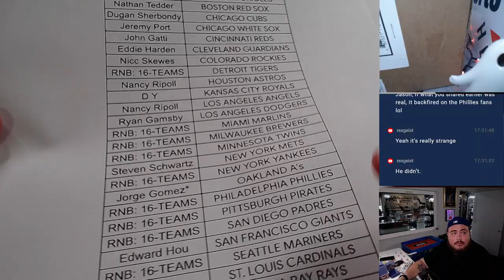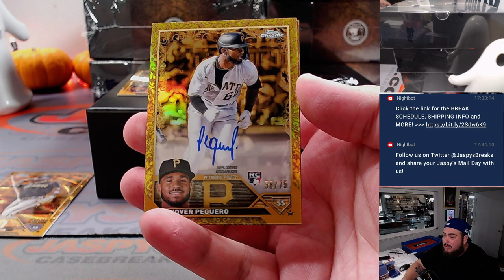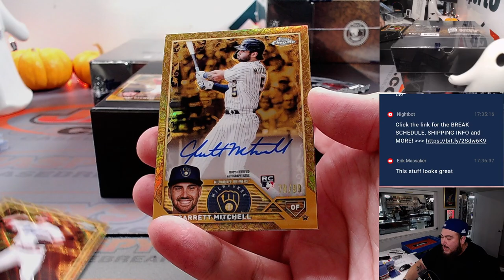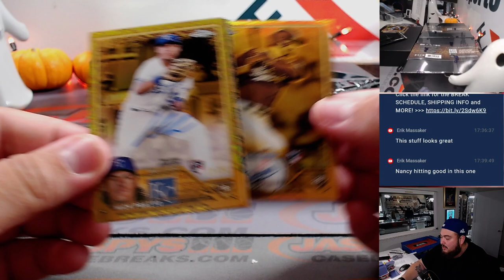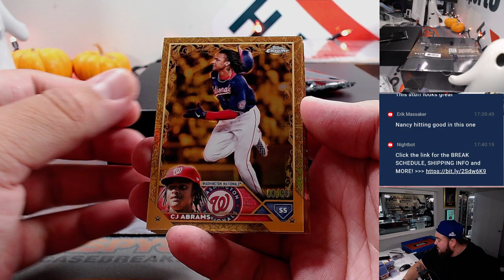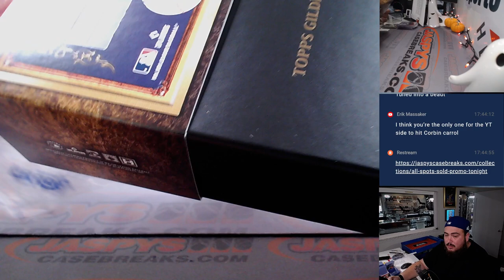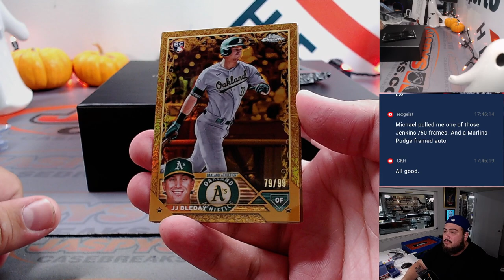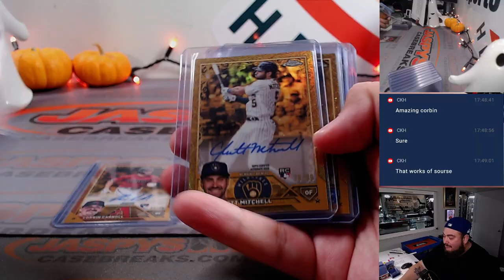Thu. 10/19/23 - 2023 Topps Gilded Collection Baseball 6-Box Case #5 *PYT*